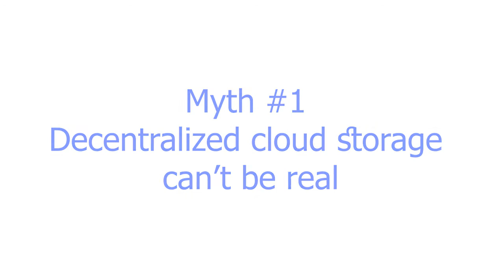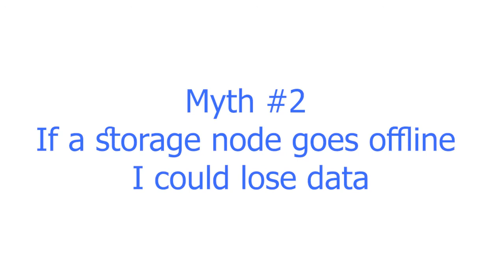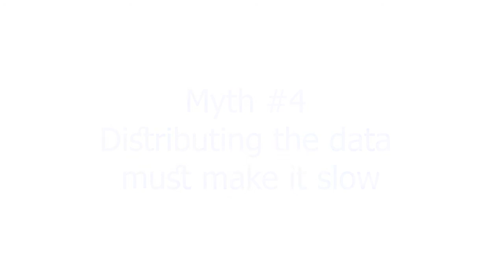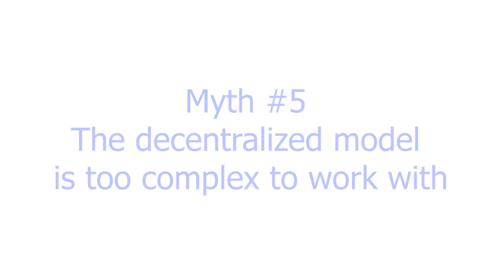The Five Common Myths of Decentralized Cloud Storage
Just as there were when centralized cloud storage first emerged, there are many myths and misconceptions about decentralized cloud storage. Watch this video and learn why many of these myths are easily "busted," as well as why the future of cloud storage is decentralized.